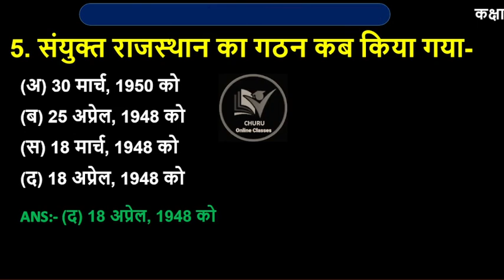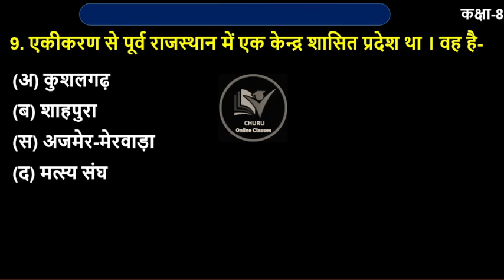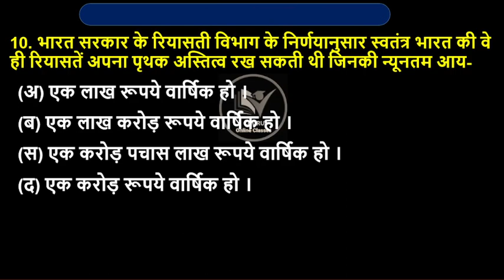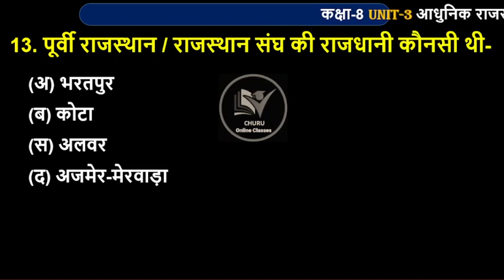कक्षा 8 अध्याय - 3 आधुनिक राजस्थान का निर्माण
आधुनिक राजस्थान का निर्माण,राजस्थान का एकीकरण
ch 3 आधुनिक राजस्थान का निर्माण
class-8 आधुनिक राजस्थान का निर्माण
कक्षा 8 भाग -3 आधुनिक राजस्थान का निर्माण
राजस्थान का एकीकरण/super tricks/आधुनिक राजस्थान का निर्माण
आधुनिक राजस्थान का निर्माण [अध्याय- तृतीय]
class-8 chapter-3 आधुनिक राजस्थान का निर्माण
अध्याय - 3 आधुनिक राजस्थान का निर्माण rbse book
rbse कक्षा 8 अध्याय 3 आधुनिक राजस्थान का निर्माण
हमारा राजस्थान कक्षा 8 आधुनिक राजस्थान का निर्माण

rajasthan police constable classes 2023
rajesh sir computer classes
rajasthan police classes online 2023
reet level 2 pre exam classes 2023
bstc course 2023
shikshan abhiruchi bstc 2022
shikshan abhiruchi bstc 2023
bstc teaching aptitude mock test
reet vacancy 2023 latest news
reet new classes
bstc english class 2023 sankalp classes
bstc online classes 2023 english

Rajasthan gk
rajasthan gk
rajasthan gk notes
rajasthan history
rajasthan history springboard
rajasthan history question
rajasthan polity
rajasthan polity marathon class
rajasthan political utkarsh classes
rajasthan polity springboard
rajasthan polity utkarsh classes jodhpur
rajasthan political map
rajasthan polity by suresh purohit
gk questions in hindi for class
gk questions in hindi short